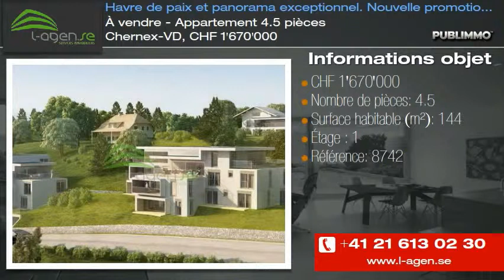À vendre - Appartement 4.5 pièces Chernex-VD, CHF 1'670'000